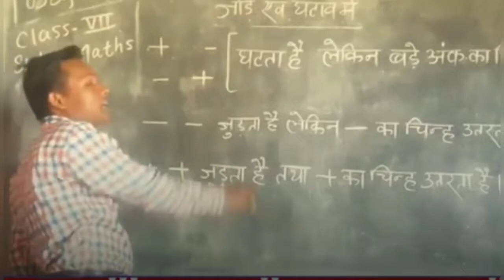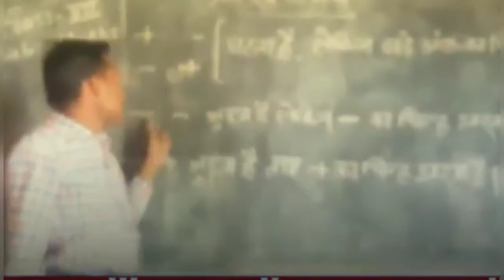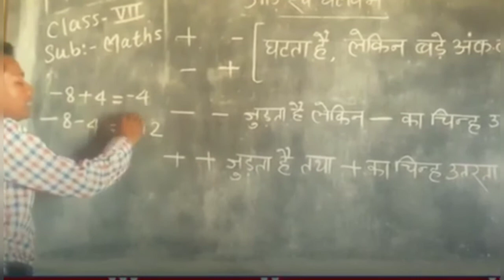Kumar Vishwas के अंदाज में शिक्षक ने पढाया पाठ, वायरल हो गया वीडियो | Viral Video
गिरिडीह. झारखंड के गिरिडीह जिले के डुमरी प्रखंड के अंतर्गत आने वाले खुदीसार पंचायत के गुलीडाडी गांव में एक ऐसे शिक्षक हैं, जो बच्चों को अपने अनोखे अंदाज में पढ़ाने को लेकर सुर्खियों में हैं. इनकी पढ़ाने की शैली के सदी के महानायक अमिताभ बच्चन और कविराज कुमार विश्वास भी फैन रह चुके हैं. गुलीडाडी के रहने वाले शिक्षक परमेश्वर यादव बच्चों को अंग्रेजी के ग्रामर गीता के श्लोक की तरह और गणित कुमार विश्वास की कविता कोई दीवाना कहता है के धुन पर पढ़ाते हैं. इससे यहां पढ़ने वाले बच्चे भी इस शिक्षक की क्लास का बेसब्री से इंतजार करते हैं
अनोखे अंदाज में पढ़ाने वाले शिक्षक,
कुमार विश्वास की कविता की तरह पढ़ाते हैं ये गुरुजी,,
viral video news18, Video: कवि Kumar Vishwas की कविताओं के अंदाज में पढ़ाता ये है ये स्कूल टीचर,